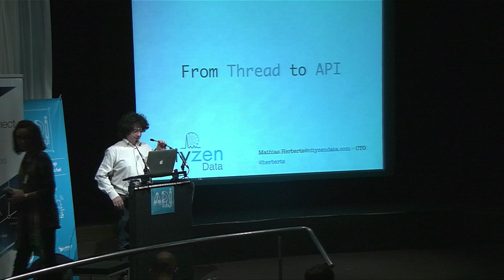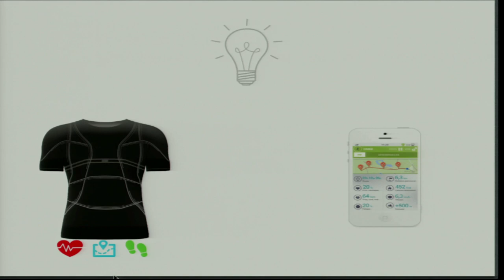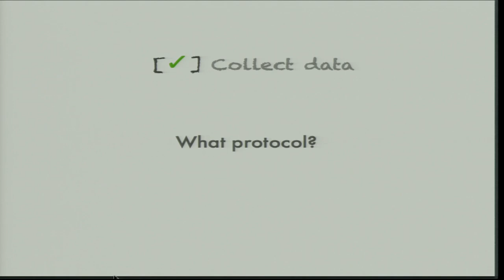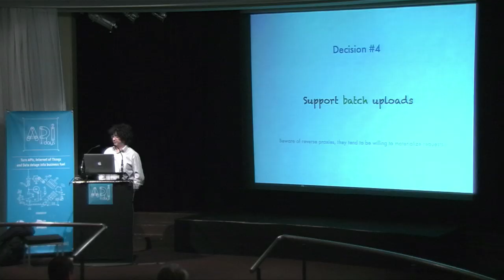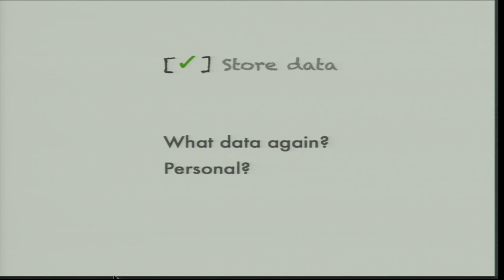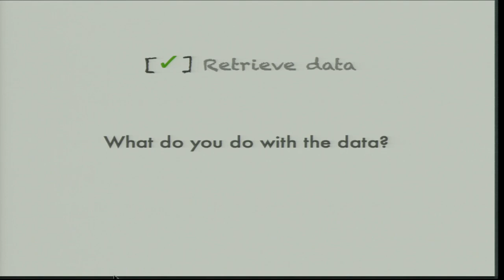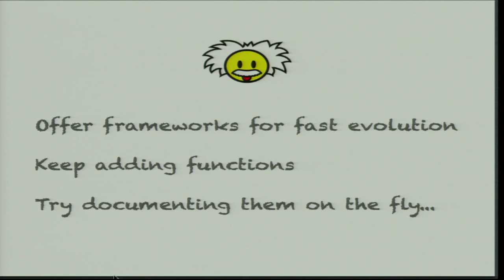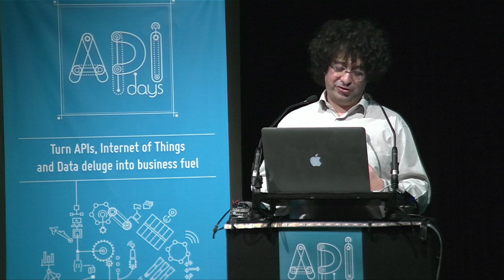"From thread to API" Mathias Herberts, Cityzen data